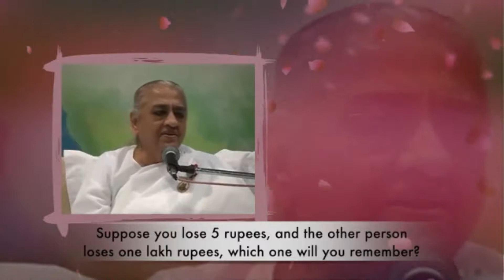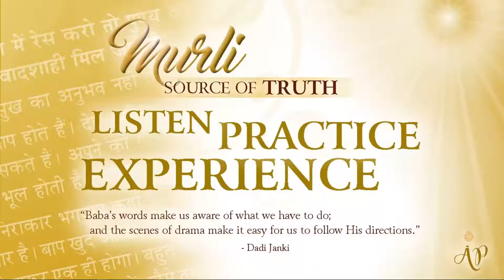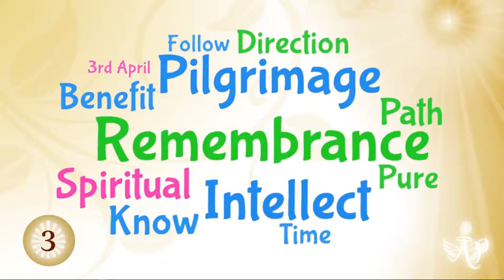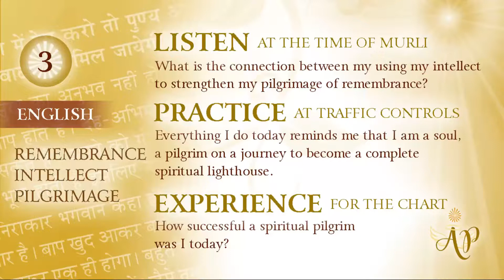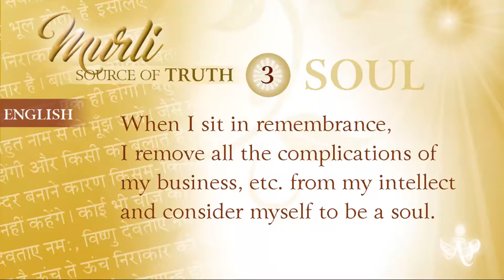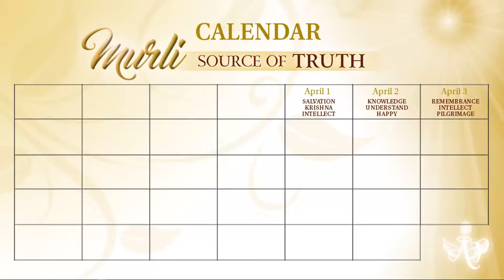Murli -Source of Truth #2 (French)